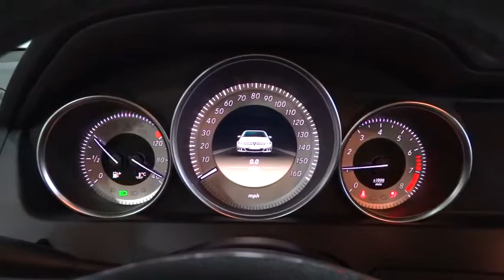2012 Mercedes-Benz C-Class Rockville Centre, Nassau, Long Island, New York, Queens, NY 3000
2012 Mercedes-Benz C-Class
2012 Mercedes-Benz C-Class C300 Luxury - Stock#: 3000 - VIN#: WDDGF8BB0CR230167

Mercedes-Benz of Rockville Centre is pleased to be currently offering this 2012 Mercedes-Benz C-Class C300 Luxury with 7,742 miles. This Mercedes-Benz includes:  MULTIMEDIA PKG  Navigation System Back-Up Camera MP3 Player CD Player CD Changer Satellite Radio Hard Disk Drive Media Storage   PREMIUM 1 PKG  Seat Memory Rear Bench Seat Heated Front Seat(s) Pass-Through Rear Seat MP3 Player Satellite Radio Premium Sound System Auxiliary Audio Input Driver Adjustable Lumbar    *Note - For third party subscriptions or services, please contact the dealer for more information.*  This vehicle is loaded with great features, plus it comes with the peace of mind of the CARFAX BuyBack Guarantee. Why own a car when you can own a lifestyle? We at Mercedes-Benz of Rockville Centre offer you nothing less than the best with our Certified Pre-Owned vehicles. This vehicle meets Mercedes-Benz's highest level of standards, allowing us to provide you with what you deserve. Enjoy driving? Well now you will get more thrills behind the wheel thanks to the heightened performance of AWD. Better handling. Better traction. Better driving experience. Drive any city's streets like you've lived there all your life using the navigation system on this Mercedes-Benz C-Class. More information about the 2012 Mercedes-Benz C-Class: The 2012 Mercedes-Benz C-Class competes directly with BMW's 3-series and Infiniti's G-series. Mercedes-Benz brings a century of automotive innovation and a reputation for ultimate quality and performance to their entry-level model. The C-Class' new direct-injected engine makes over 200 horsepower but can also cruise at 31 mpg on the highway, while still allowing for spirited performance, excellent safety and Mercedes-Benz trademark cache. Interesting features of this model are strong safety feature list, a wide selection of performance engines, available 4MATIC all wheel drive system, and Affordable luxury